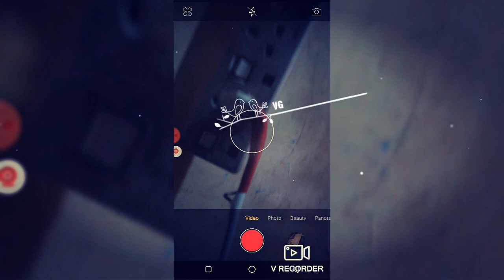VG VIKPILOT TYPE BEAT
3..on 10BILLION ... VG VIKPILOT TYPE  BEAT...
MUSIC .:VG VIKPILOT TYPE BEAT

PRODUCER. .: VG

ALBUM. :10BILLION

ARTISTS :VIKPILOT

LABEL. :VVV

LICENSED BY 😂 VVV  Cop. 2022